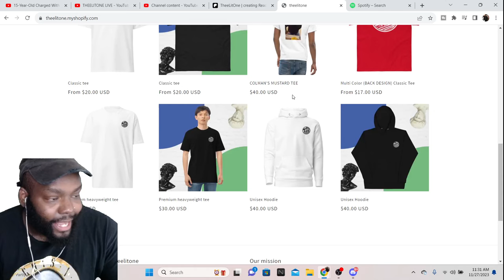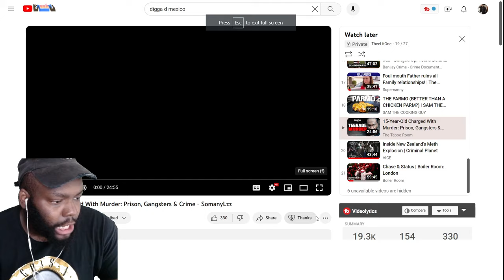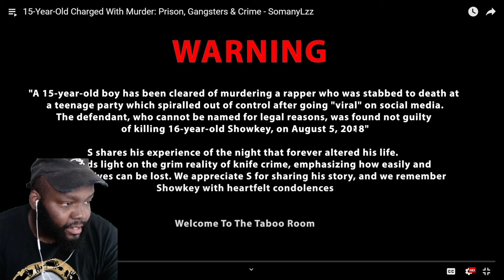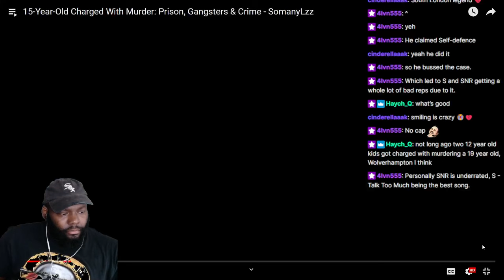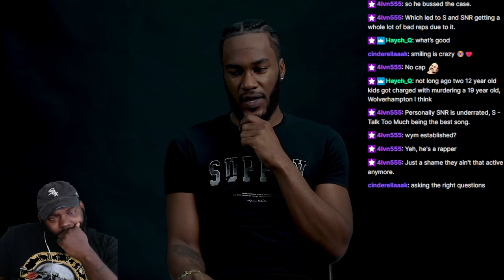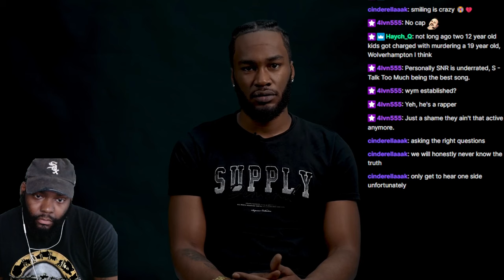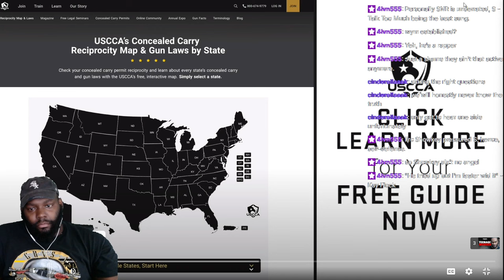CHICAGO DUDES REACTION TO 15-Year-Old Charged With Murder: Prison, Gangsters & Crime - SomanyLzz